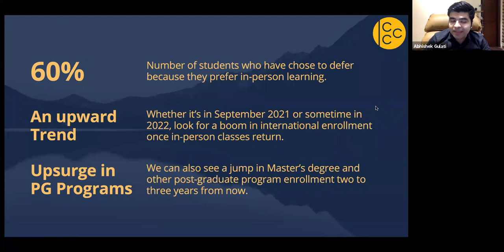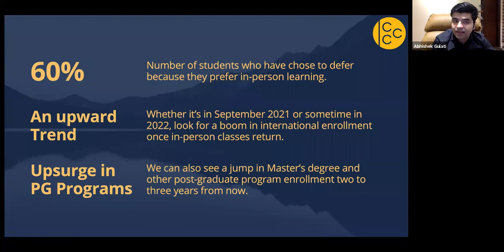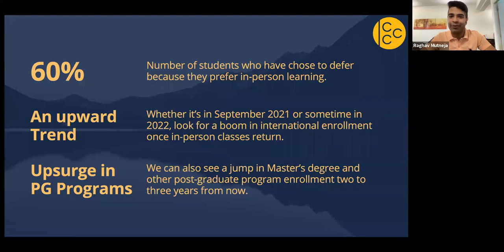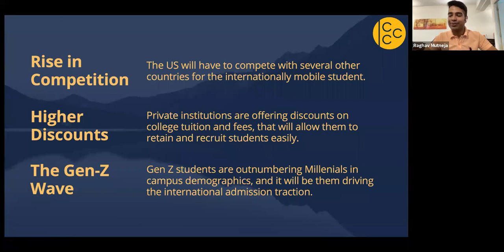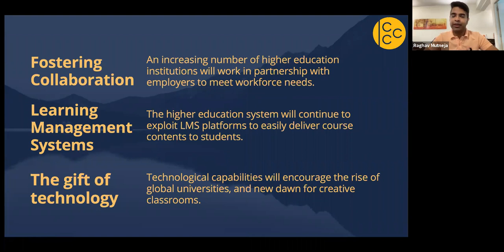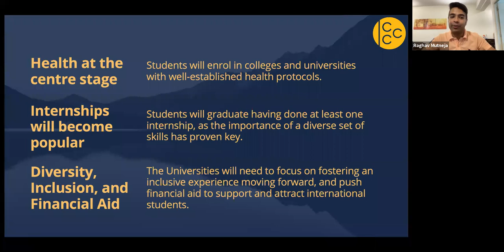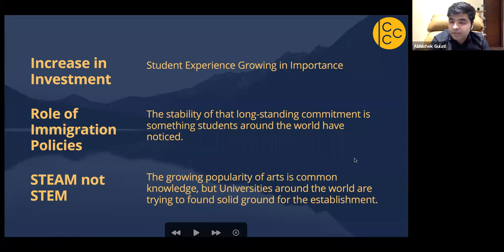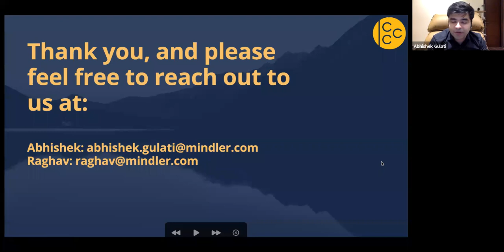International Education : A Forecast for 2021 - Mindler Webinar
The spectrum of concerns for International Education has undergone a several-fold increase for the aspirant pool and their families. Watch the video to have an illuminating discussion with Mindler’s Overseas Education experts, Mr. Abhishek Gulati and Mr. Raghav Mutneja, about various updates and forecasts related to International Education.

Mindler provides Career Counseling and Career Guidance services, request a call